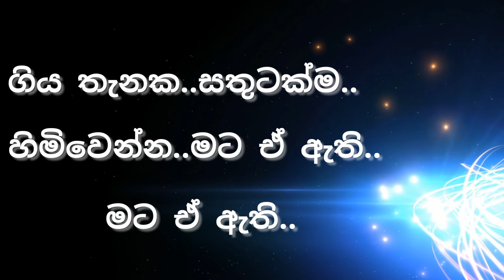Nawathunu Thanama (Lyrics) | Dasun Madushan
Feel free to send me your favourite English & Sinhala songs names that you required lyrics..You can send those names by leaving a comment for this video..

It'll be helpful for all lyrics finder's🌷🌷🌷